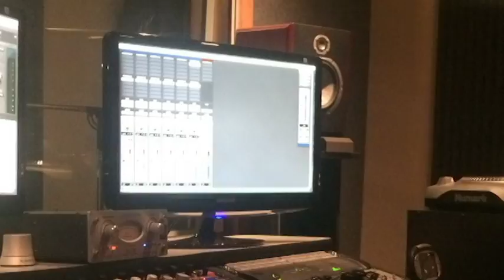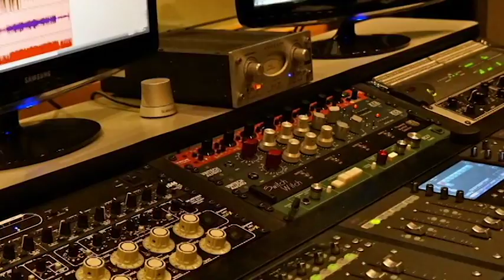Exploring the Kentucky School of Bluegrass and Traditional Music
Take a look inside the school